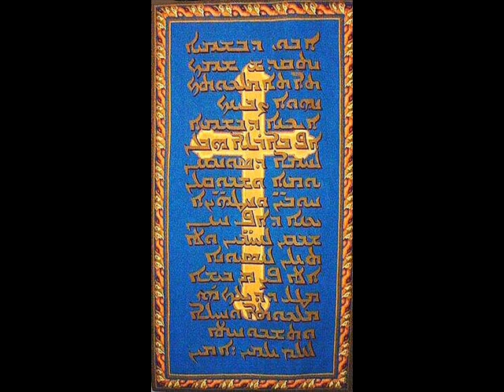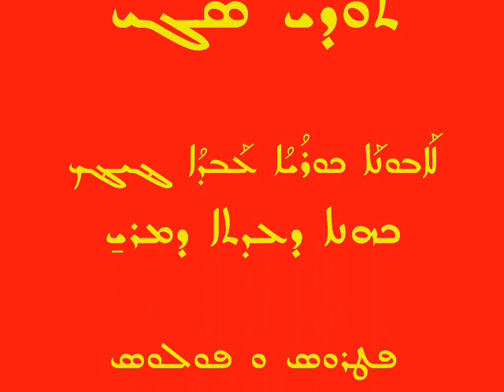Dmo Rhimin Qadmoyo-tminoyo Aduna Khoroyo Abdo Cicek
Dmo Rhimin Qadmoyo l tminoyo
Abuna Khoroyo Abdo Cicek Kohno Dito Dmor Fetros o Fawlos bmditho d Trollhättan.